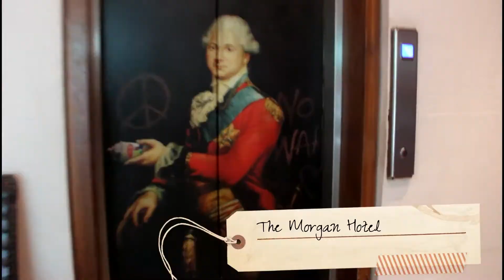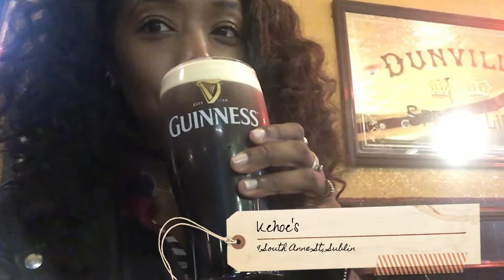'N A Perfect World 24 Hrs in Dublin w/ Nneya Richards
To be fair, Dublin is a very cool city that definitely deserves more than 24 hrs, and I found myself laid over there quite a lot. With the nudging of my friend Jack, I decided to take a semi-proper (just the beginning) trip to the Emerald Isle, starting with the capital city. Here are a few places to whet your whistle if you only have a few days in Ireland.